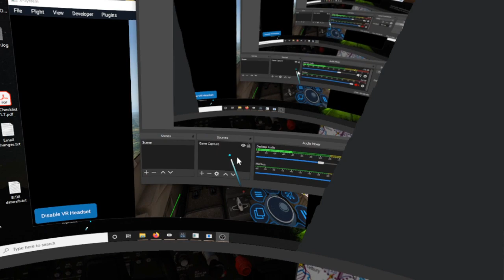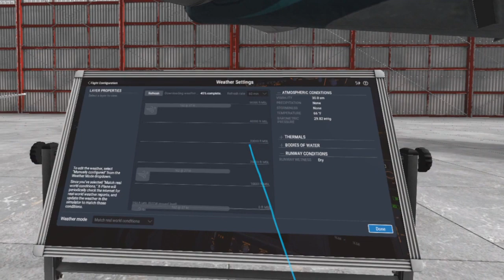Flight Night 76 | Kemble to Halton | X-Plane 11.50b Vulkan | VFR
Flying VFR from EGBP Kemble to EGWN RAF Halton in the new G-RJWA liveried C-172. Real time weather by X-Plane default system. CAVOK with a breezy South-Easterly crosswind.

Passing airfields at Oaksey Park, South Cerney, Down Ampney, RAF Fairford, Brize Norton and Oakley, with subtitled history and commentary all the way.

Intel Core i7 4770 CPU, Nvidia GTX1070 8GB, 32GB DDR3 2400 RAM, Oculus Rift CV-1.

G-RJWA is GPS-free now, and wheel-fairings removed.

The ActiveskyXP issue is more than likely something I've configured wrong. ASXP is an excellent product:

Suggestions always welcome, likes and subscribes highly appreciated.